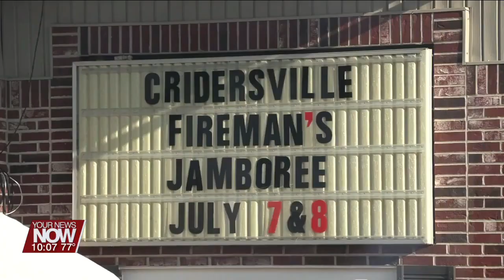Large Crowds of Fun Fill the Streets at the 58th Annual Cridersville Fireman's Jamboree